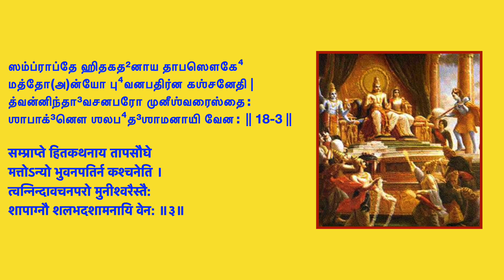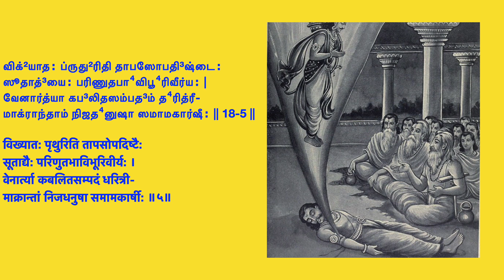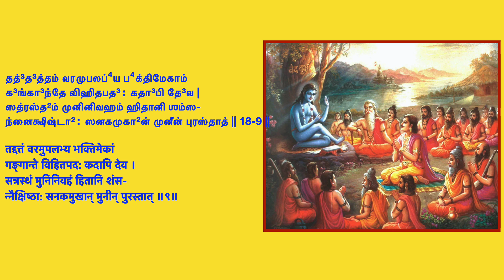Narayaneeyam Dasakam 18-நாராயணீயம் த³ஶகம் 18 – ப்ருது²சரிதம்